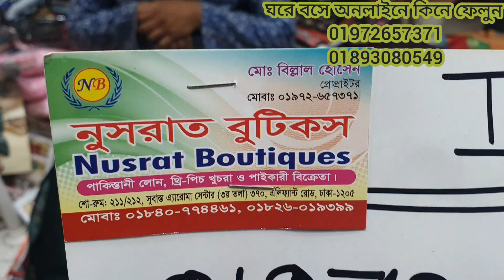২দিন অফার😍অরজিনাল ভিনয় ও ফিউনা ব্রান্ডের ফাটাফাটি থ্রি পিস কিনুন ঘরে বসে।vinoy branded three pis bd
vinoy branded three pis ভিনয় ব্রান্ডের থ্রি পিস